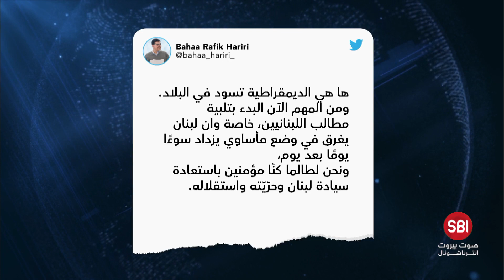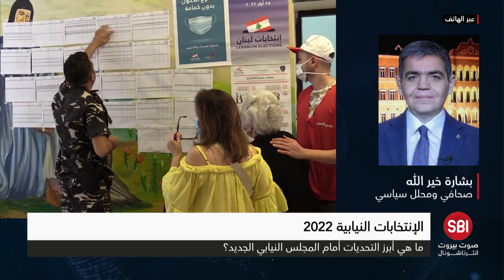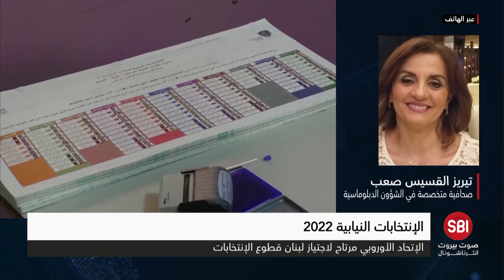في نشرة الأخبار... رياح التغيير هبّت على البرلمان والأزمات المعيشية الى مزيد من التفاقم